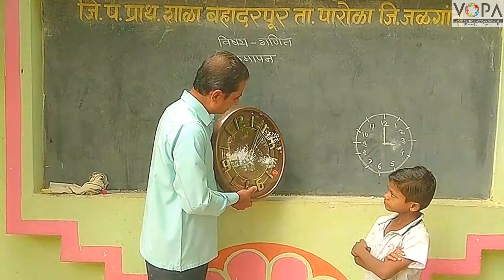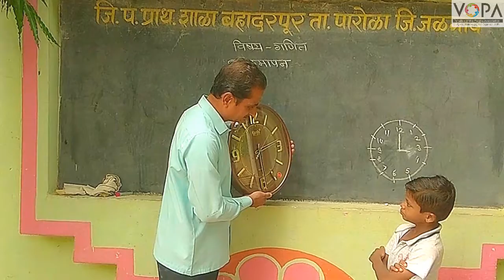Std. 3rd | Maths | कालमापन | V2 | V-School